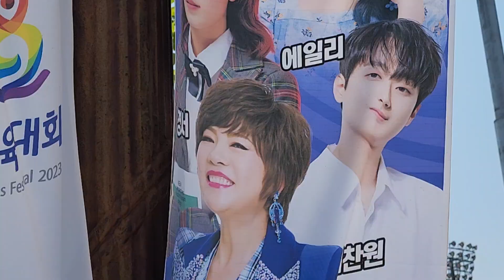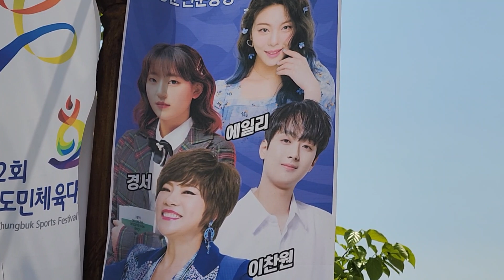찬스분들 속속 도착 중 영동군민운동장